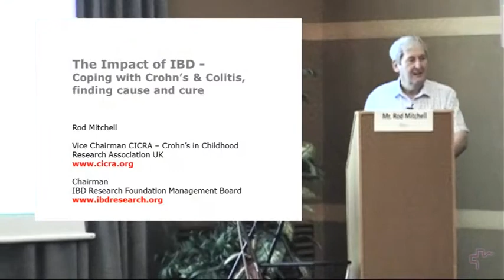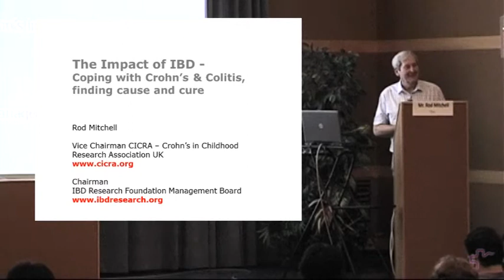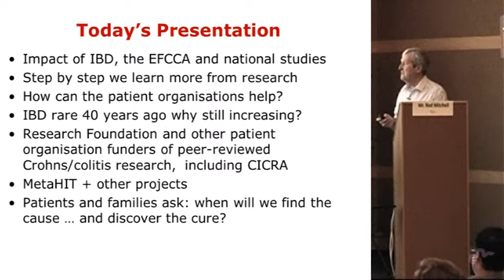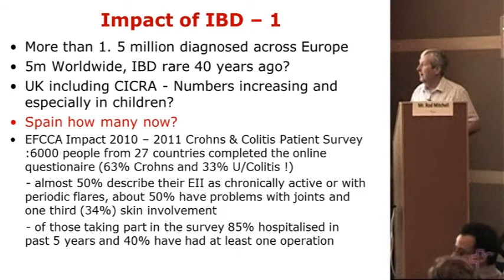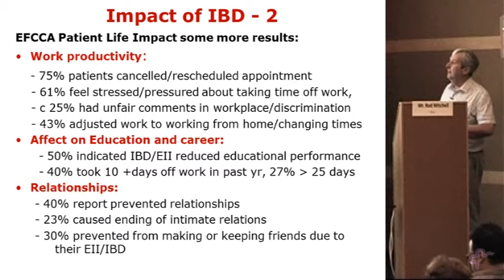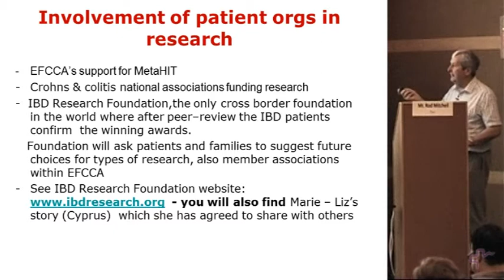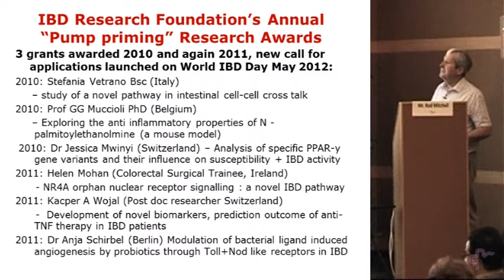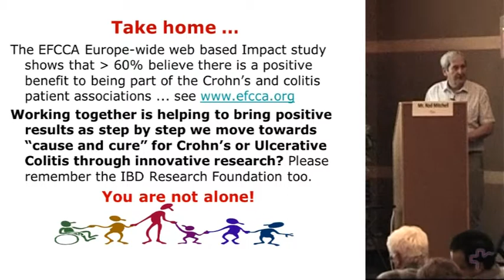The Impact of IBD Coping with Crohn's & Colitis, finding cause and cure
Mr. Rod Mitchell, Vicepresidente de CICRA (Reino Unido)